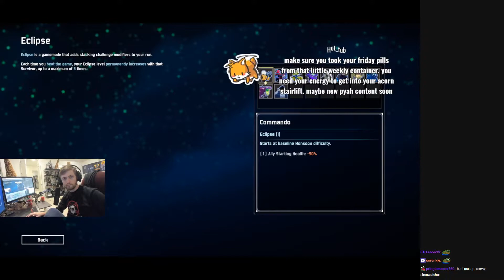Top Sodapoppin Clips September 2020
Note that due to VODs being deleted this is only the top VODs for the clips still on twitch as of November 2020. These will be clips which are within highlighted VODs.

00:00 "200$ to mute Vigors " clipped by Skyllakes
00:59 "Soda gets a call from Poke" clipped by LPWaffleMan
01:29 "Chance plays ranked among us" clipped by Higgx8
01:53 "Soda and Poke are stuck in Purgatory listening to Rob's stories" clipped by ItchyWombat_
02:48 "Soda plays Among Us the right way" clipped by uzi_viii
03:37 "muslim man gets forced to cleanse a ghost" clipped by JungShady